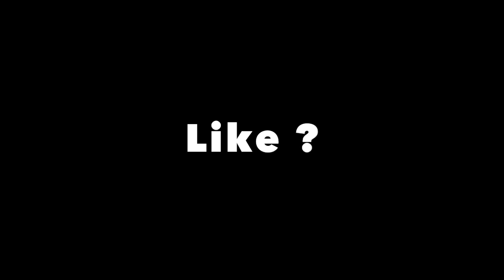Hamburgo, criança brincando na praia com blocos de gêlo !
Ah, aqui está Dona Joanette fazendo maldade para se vingar outra vez! Quase pensei que a operaçaão aos joanetes tinha matado ela. Espero que se tenha divertido assistindo meu vídeo 60 vezes, querida !

A vida é linda !!! Eu quero repartir tudo o que adoro fazer com vocês - E há tanta coisa nova e linda para fazer !!! Com todas as dicas práticas para vocês fazerem melhor que eu !!!